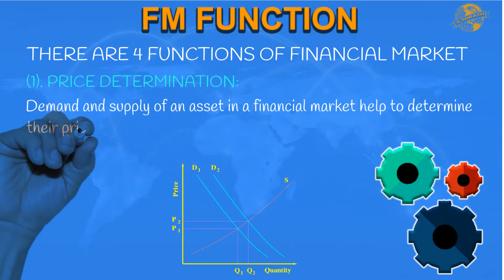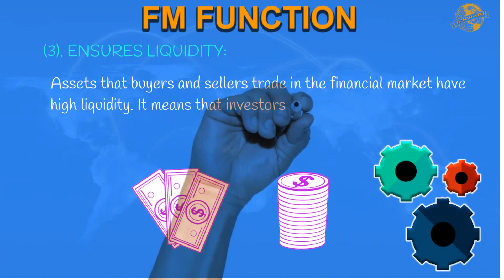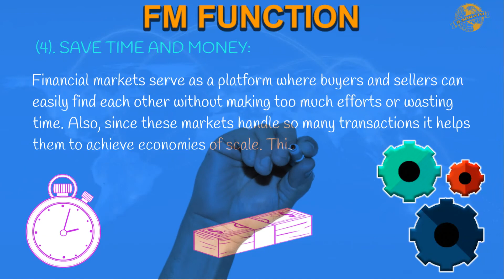FUNCTIONS OF FINANCIAL MARKET មុខងាររបស់ទីផ្សារហិរញ្ញវត្ថុ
You will understand more detail about the Functions of Financial Market and the advantage of financial market to promote the growth.